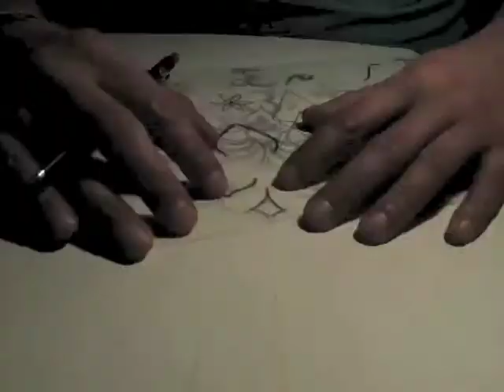Drawing a Lotus flower Mandala - time lapse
I love Dots... drawing a lotus flower Mandala...

Muisc : Monolake - Cubicle